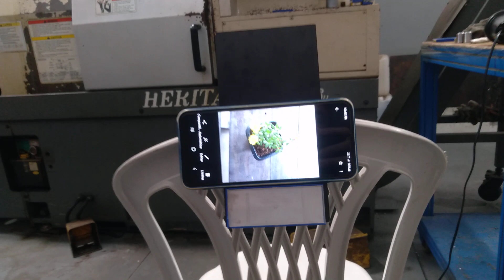Suporte Para Celular / Material Reciclado